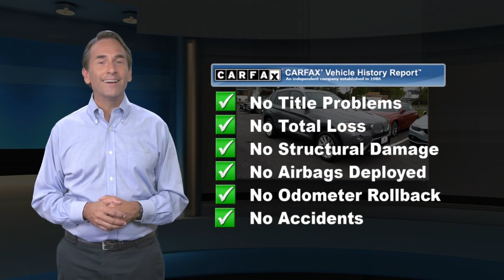Certified 2017 BMW X3 xDrive28i, Edison, NJ P18498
CARFAX 1-Owner, Excellent Condition, BMW Certified, ONLY 41,965 Miles! REDUCED FROM $28,995!, PRICED TO MOVE $2,100 below NADA Retail! Nav System, Heated Seats, Moonroof, Aluminum Wheels, iPod/MP3 Input, Power Liftgate, All Wheel DriveEXCELLENT VALUEWas $28,995. This X3 xDrive28i is priced $2,100 below NADA Retail.KEY FEATURES INCLUDEAll Wheel Drive, iPod/MP3 Input, Power Liftgate, Turbocharged. Rear Spoiler, Keyless Entry, CD Player, Aluminum Wheels, Dual Zone A/C.OPTION PACKAGESNAVIGATION SYSTEM BMW Online & BMW Apps, Advanced Real-Time Traffic Information, Remote Services, PANORAMIC MOONROOF, DRIVING ASSISTANCE PACKAGE Rear View Camera, Park Distance Control, COLD WEATHER PACKAGE 2 Heated Steering Wheel, Retractable Headlight Washers, Heated Front Seats, APPLE CARPLAY COMPATIBILITY, TRANSMISSION: 8-SPEED STEPTRONIC AUTOMATIC (STD), POWER FRONT BUCKET SEATS 8-way power adjustable front seats w/2-way manual headrests (STD). BMW xDrive28i with Space Gray Metallic exterior and Black interior features a 4 Cylinder Engine with 240 HP at 5000 RPM*. Serviced here, Non-Smoker vehiclePURCHASE WITH CONFIDENCECARFAX 1-Owner Additional plans are available to extend coverage, if desired, Every vehicle is thoroughly inspected and reconditioned by BMW-Certified technicians, 1-Year/Unlimited Miles plus balance of original new vehicle limited warranty (4-Year/50,000-miles), Roadside Assistance includes jump starts, tire changes, lock out service, and fuel/fluid delivery, 24/7 Roadside Assistance (even if someone else is driving your vehicle), Trip interruption benefits are included, Service loaner and/or alternate transport are included for the duration of your protection planEXPERTS RAVEEdmunds.com explains "It's one of the most spacious compact luxury SUVs for people and their stuffPricing analysis performed on 11/27/2020. Horsepower calculations based on trim engine configuration. Please confirm the accuracy of the included equipment by calling us prior to purchase.

[RLVID:3434:6ceaa420c6ca4f35:38e1c6b6e5a5445f:1]